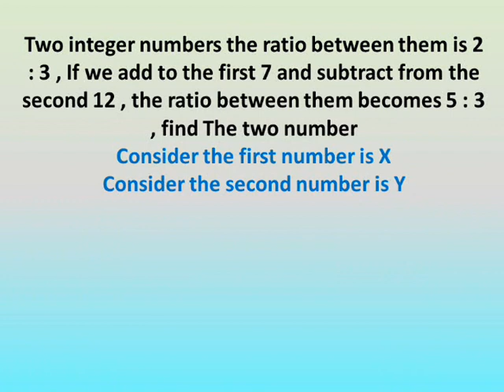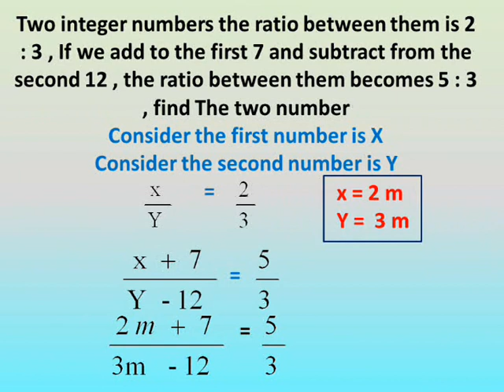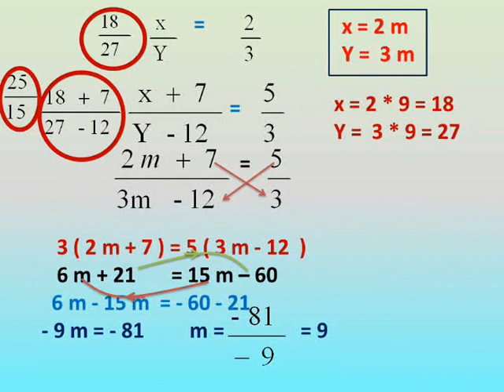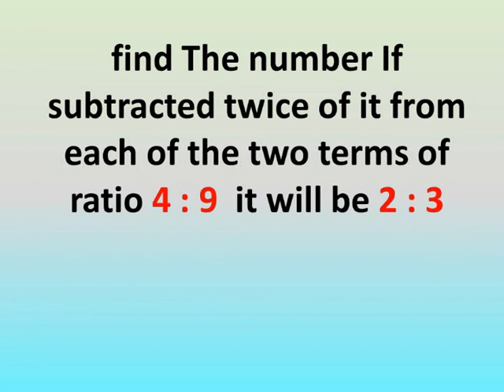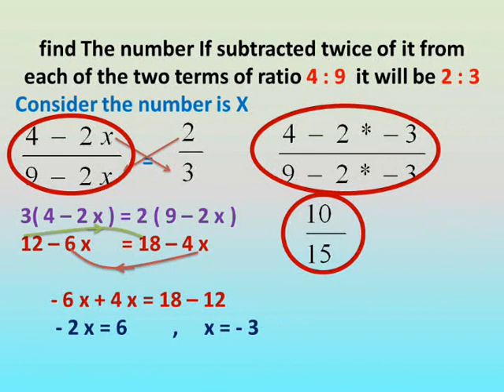prep 3 algebra first term unit 2 lesson 1 the ratio 2 الوحدة الثانية الدرس الاول جبر تالته اعدادى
شرح دروس رياضيات لغات الصف الثالث الاعدادى الوحدة الثانية الدرس الاول جبر النسبة